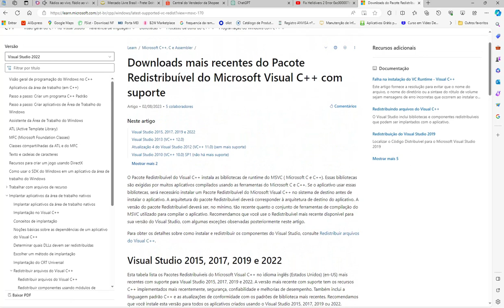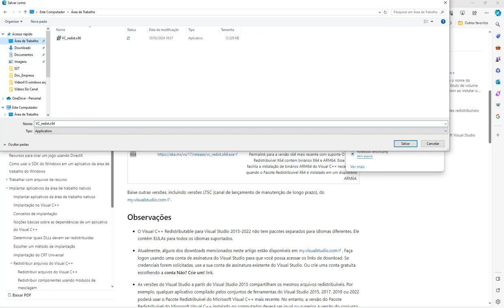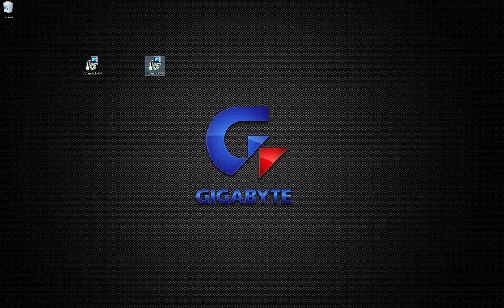Helldivers II erro 0xc000007b Windows 10/11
Helldivers II erro 0xc000007b Windows 10/11, nesse video você vai aprender uma dica para tentar solucionar esse erro.
Aprenda a ganhar dinheiro com links na internet

Notebooks gamers em ofertar confira.